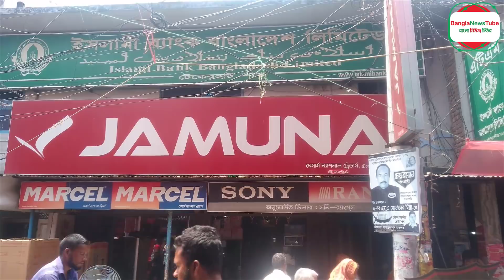স্বামী বিদেশ#একি সর্বনাশ হলো স্ত্রীর#ব্যাংকে টাকা পাঠানোর পর#কিচ্ছু করার নাই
Tv media#banglanewstube

মাদারীপুর সদর উপজেলার শিরখাড়া ইউনিয়নের প্রবাসী এক ব্যক্তি তার স্ত্রীর জন্য রাজৈর উপজেলা টেকেরহাট বাজার ইসলামী ব্যাংক শাখায় বিদেশ থেকে এক লক্ষ টাকা পাঠায়। সে টাকা নিয়ে ব্যাংকের নিচে নেমে এসে ফল কেনার উদ্দেশ্যে যায় ।
ফল কেনার পর টাকা দেওয়ার জন্য ব্যাগে হাত দিলে দেখে কোন টাকা নেই।   সে টাকার জন্য পাগলপ্রায় হয়ে যায় দিগ্বিদিক ছুটোছুটি করে ।  কে তার টাকা নিল?

Madaripur Sadar Upazila, a person expatriate from Shirkhara Union, sent one lakh rupees from abroad to Tekerhat Bazar Islamic Bank branch of Rajair Upazila for his wife. He went down to the bank with the money and went to buy fruit.
After buying fruit, there is no money by handing in the bag to pay for the money. He goes crazy for the money, and he runs in the direction of Digby. Who took his money?

আমাদের এই ভিডিওটি প্রবাসী এবং তাদের পরিবারের সদস্যদের সচেতনতা বৃদ্ধির জন্য।   যাতে তারা ভবিষ্যতে সতর্ক থেকে টাকা বহন করতে পারে এজন্যই করা ।  অন্য কিছুই নয়।  কোন ব্যক্তিকে হেয় প্রতিপন্ন করার জন্য নয়।
Our video is for expatriates and the awareness of their family members. That's why they can carry money from future warnings. There is nothing else. Not to disappoint a person.